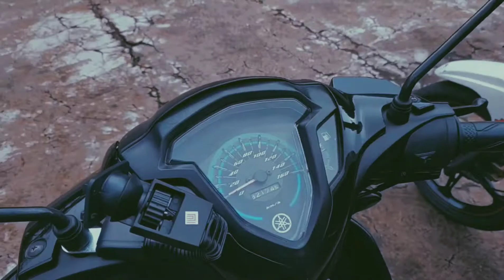A trip to Cemara Sewu (Cinematic basic) #009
Cinematic singkat main ke Cemara Sewu